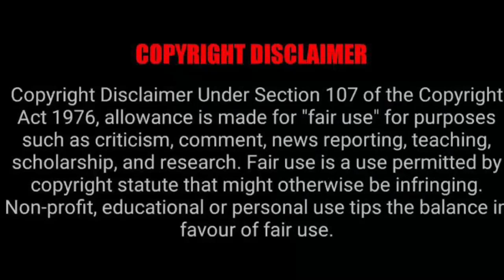Close up video of Dr Nandipha unable to speak in court | Dis Journalist felt sorry for her? 💔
Dr Nandipha Magudumana makes her first appearance in court. She’s unable to speak.
and she looks very sad.